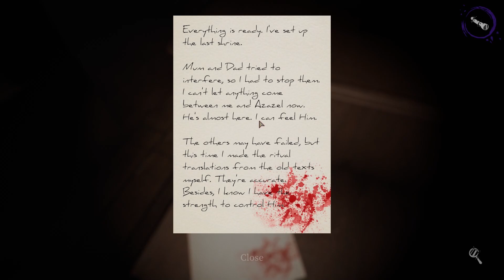Let's Stay Together, Wait Where'd She Go? - Devour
Three Idiots blunder in the dark as they try to stop a wicked demon from spidering the world. Oh, and I guess they'll try to save their friend or whatever I don't know she's kind of a bitch.